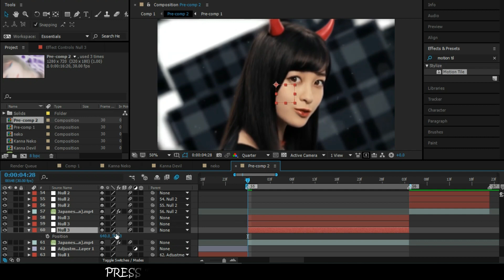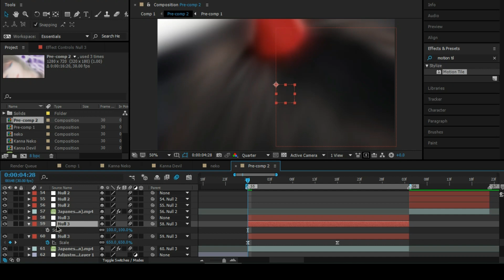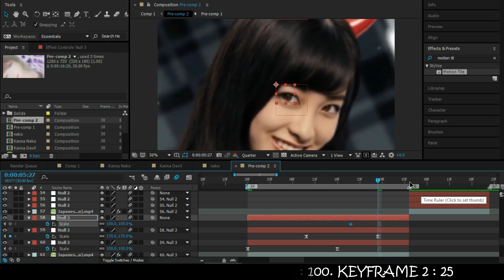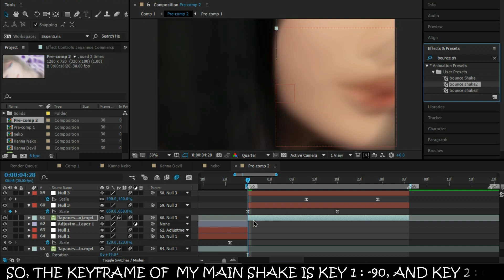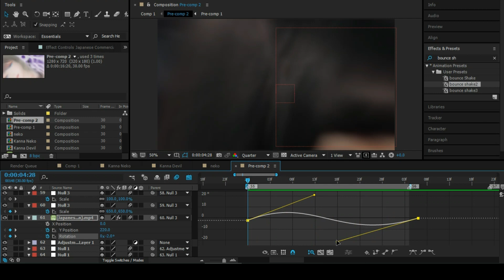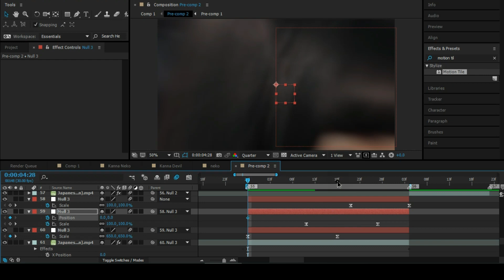TUTORIAL FAKE ZOOM TRANSITION + SMOOTH SHAKE AFTER EFFECT || + FREE PROJECT FILE [ ON DESKRIPTION ]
FAKE ZOOM TRANSITION + SMOOTH SHAKE AFTER EFFECT

I Hope You Enjoy My Tutorial Video :)

See Yaa!!!